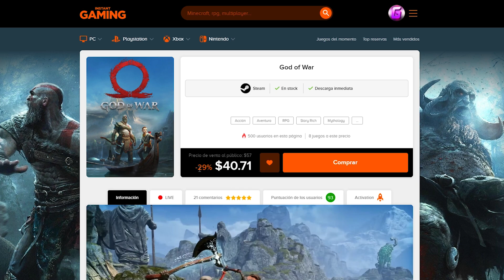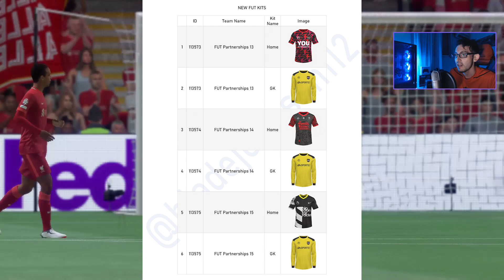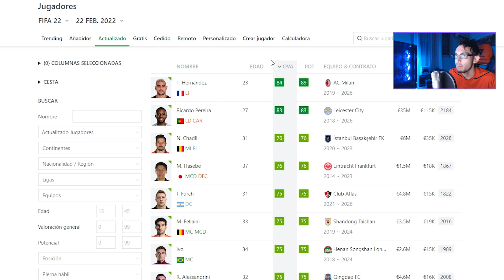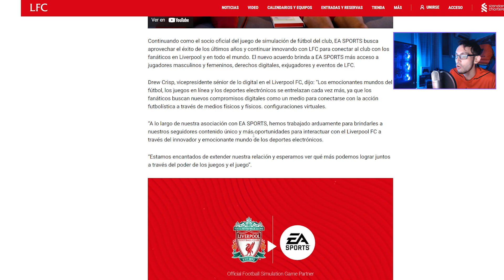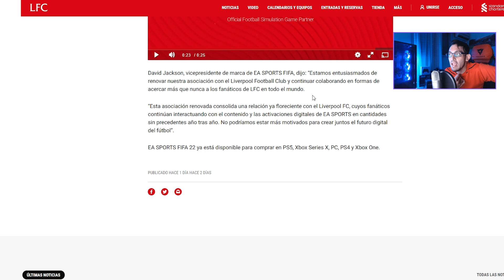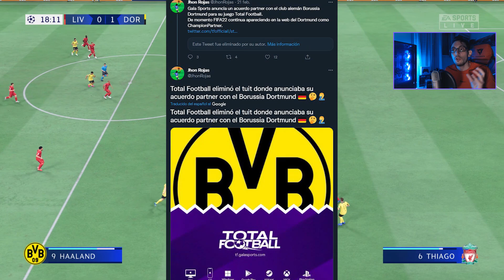EA SPORTS RENUEVA ESTE CONTRATO PARA EL FUTURO DE LA SAGA FIFA! AFIANZA SU MONOPOLIO..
EA Sports renueva este contrato para el futuro de la saga FIFA! Afianza su monopolio de licencias...

FIFA 22 es la nueva entrega de EA Sports basada en la Tecnología Hypermotion para las mejoras de los movimientos de jugadores y centrado en la nueva generación de consolas PS5 y Xbox Series X/S. También está disponible para PS4, Xbox One y PC con nuevos contenidos y mejoras dentro de sus modos de juego.